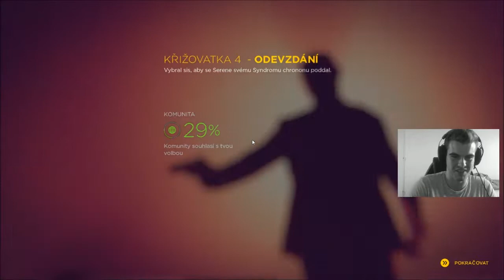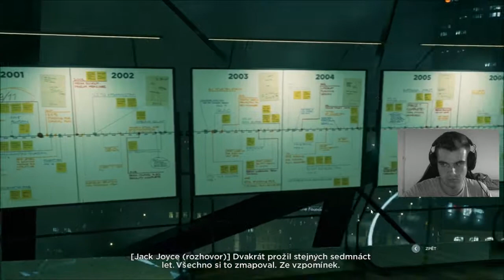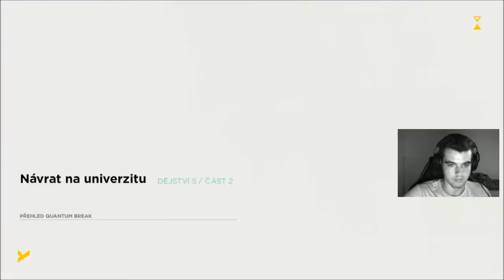Quantum Break | #7 |české titulky| Paulovi hráblo! | CZ Lets Play & Gameplay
Český letsplay (gameplay) na hru: Quantum Break